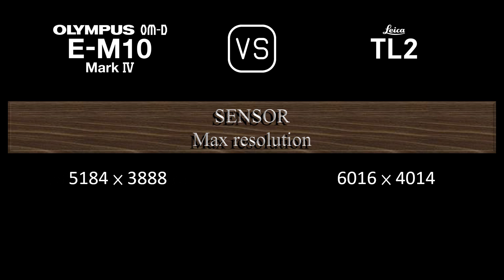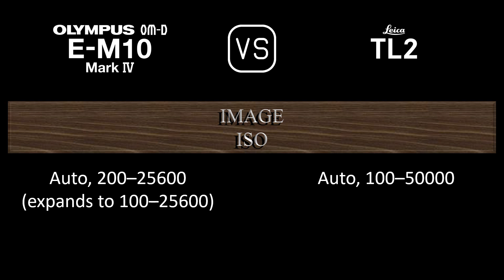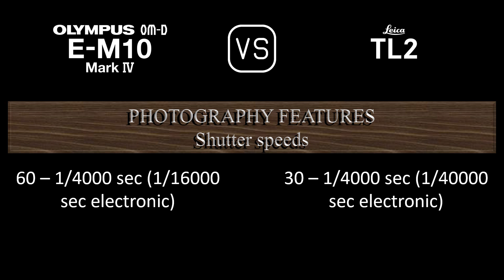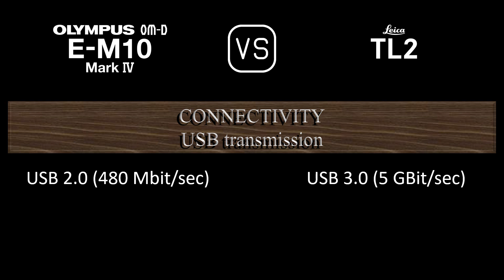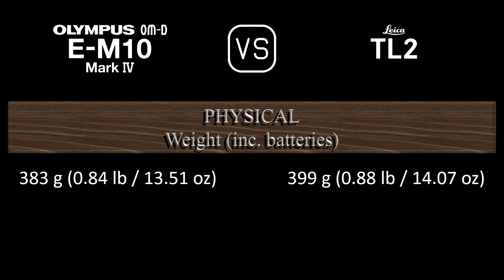Olympus OM-D E-M10 Mark IV vs. Leica TL2: A Comparison of Specifications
This video overviews the Olympus OM-D E-M10 Mark IV and the Leica TL2 in a parallel comparison of specifications.

00:24 LAUNCH
00:32 BODY
00:41 SENSOR
01:05 IMAGE
01:21 OPTICS & FOCUS
01:50 SCREEN
02:10 VIEWFINDER
02:26 PHOTOGRAPHY FEATURES
03:27 VIDEOGRAPHY FEATURES
03:43 STORAGE
03:47 CONNECTIVITY
04:16 PHYSICAL
04:36 MISC